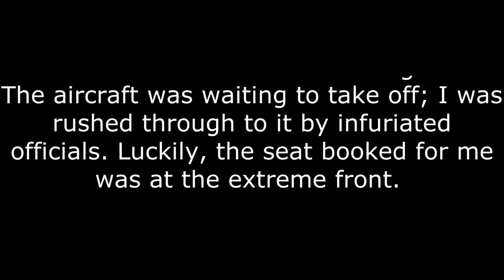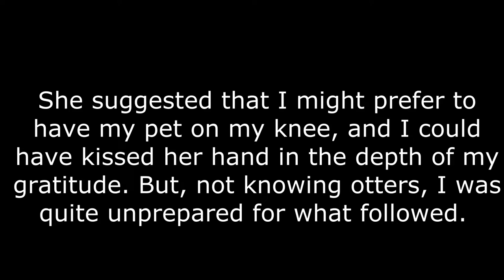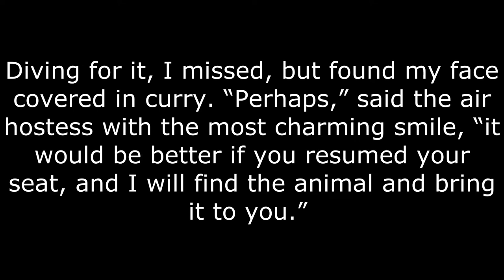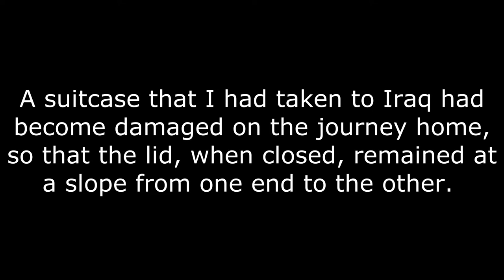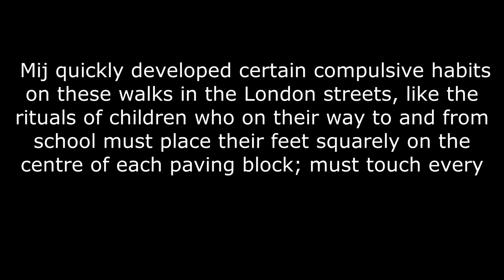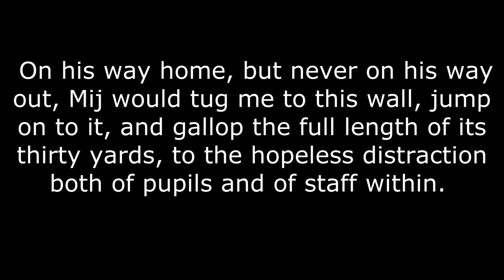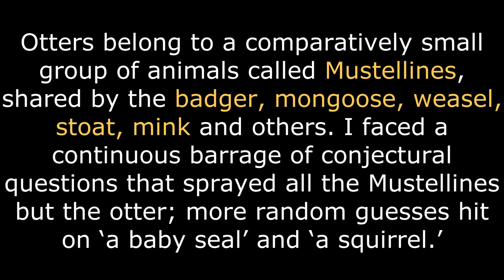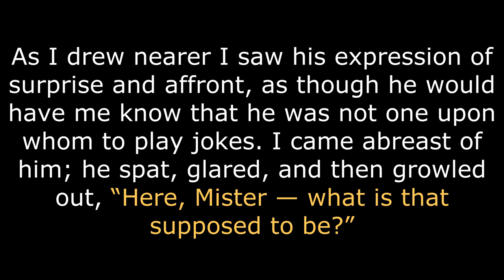Mijbil the Otter Class 10 CBSE English- Gavin Maxwell Video 3 of 3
mijbiltheotter Video 3 of 3